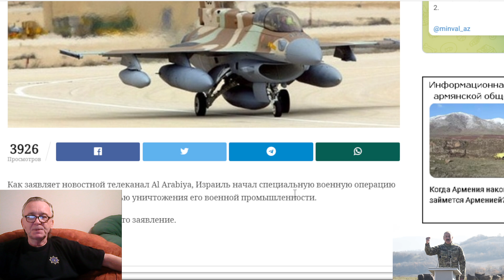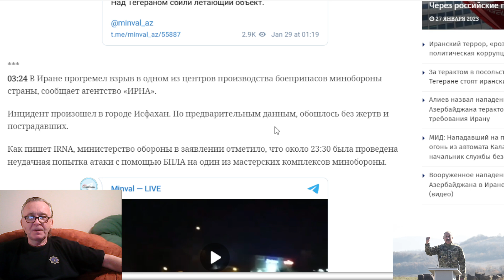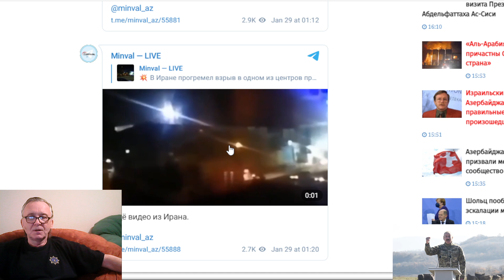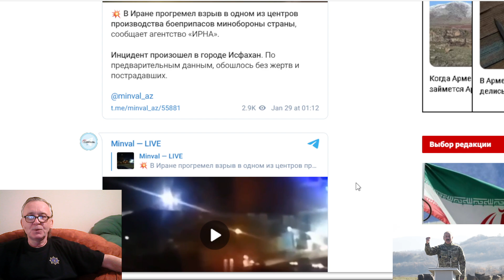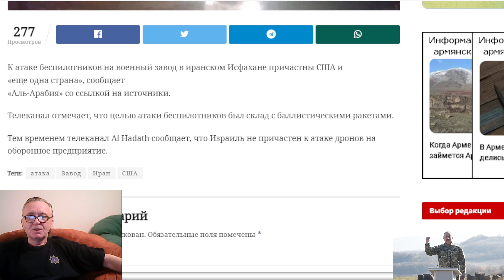Дроны атаковали стратегические объекты Ирана, прогремели мощные взрывы.